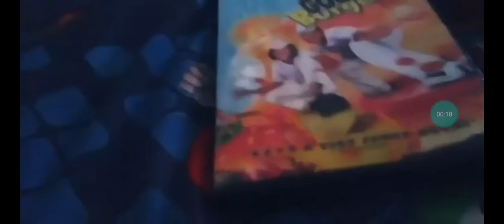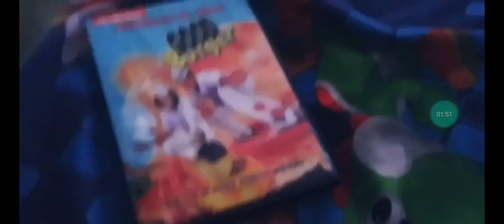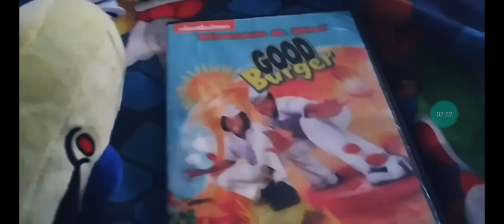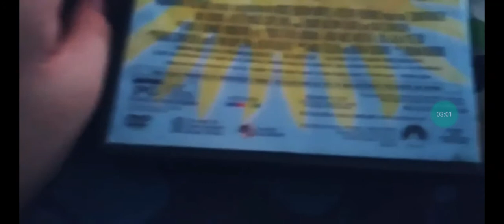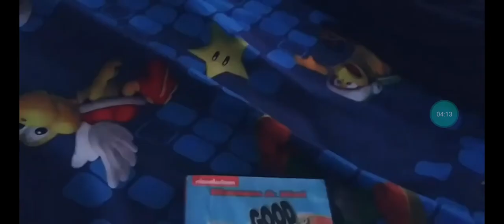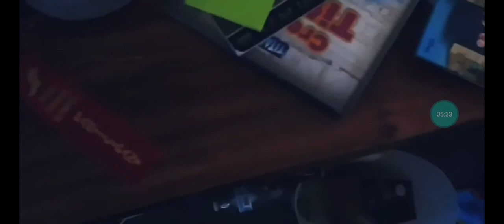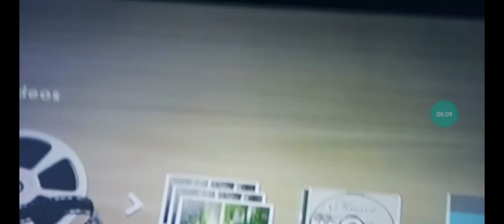Rod Watches The Paramount DVD Logo But It's In 0.25x Speed (App Version)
Guys you're going to have to put it in 2x speed if you want to hear it in Normal.